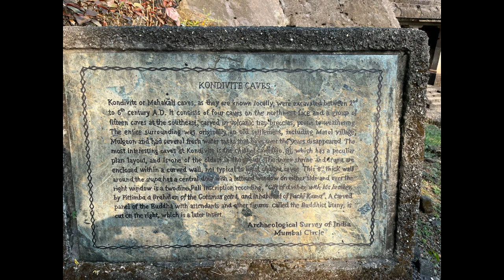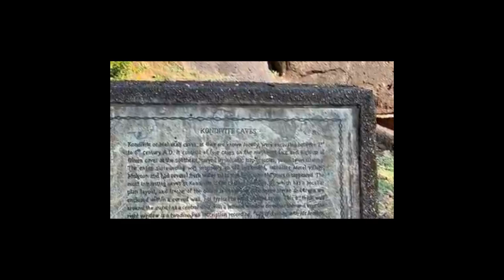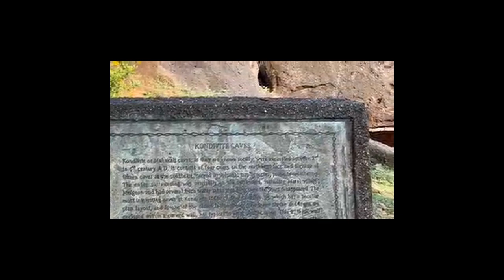Episode - 144: Mahakali Caves, Mumbai